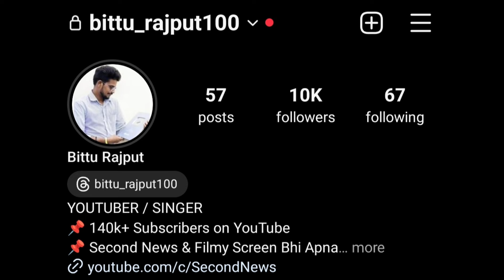अब Munawar की 100% जीत पक्की? Munawar की Support में Jacqueliene fernandez | Bigg Boss 17 Big Update